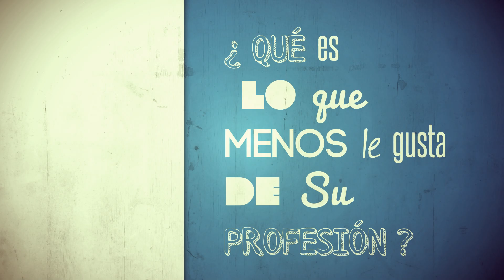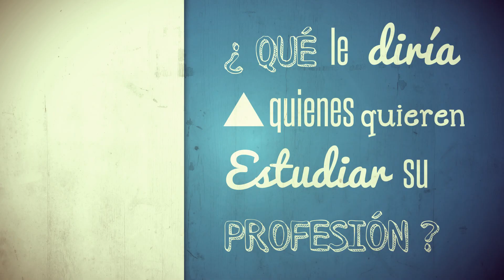Administración de empresas - Carreras a la carta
Síguenos